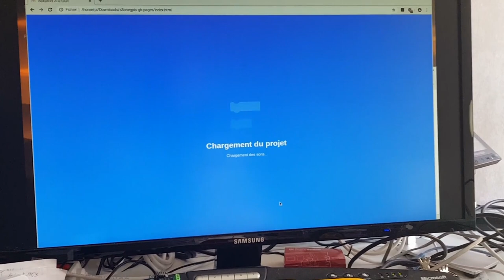Premier test du robot Raspberry Pi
Après une première vidéo où je vous montrais la modélisation, l'impression 3D et l'assemblage du robot, voici la suite. Cette fois le robot est câblé, et alimenté par sa batterie. Encore relié à un écran pour surveiller ce qui se passe et faire la mise au point. Ça commence à caser :)